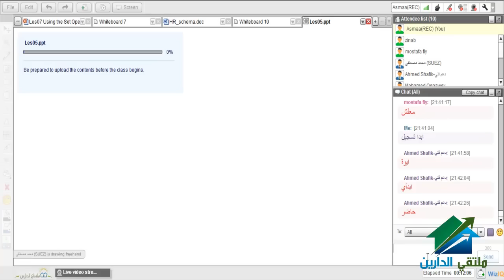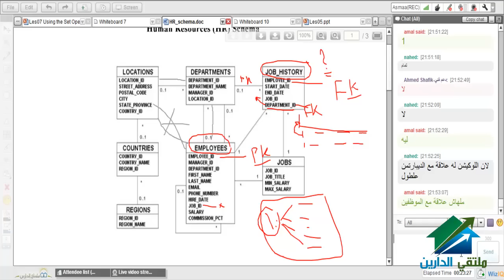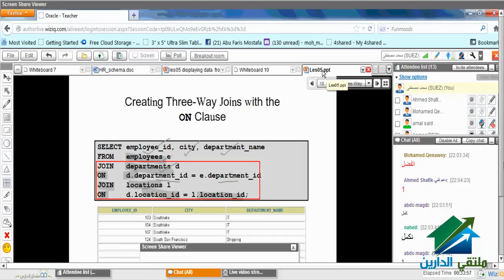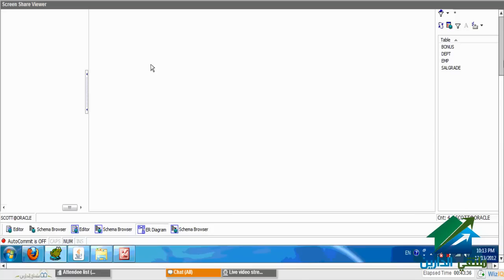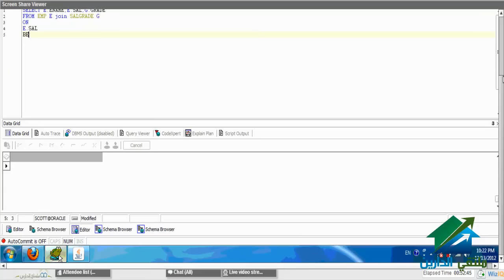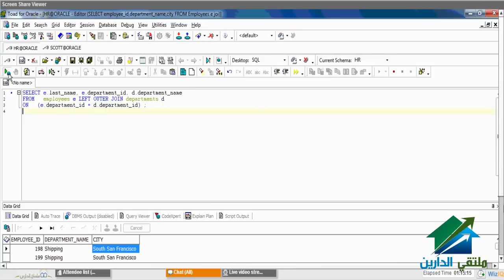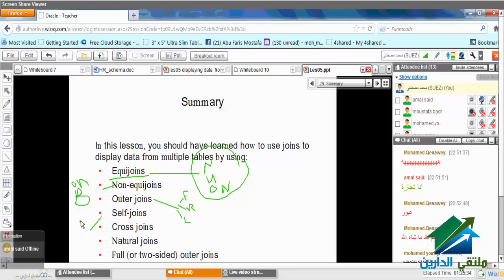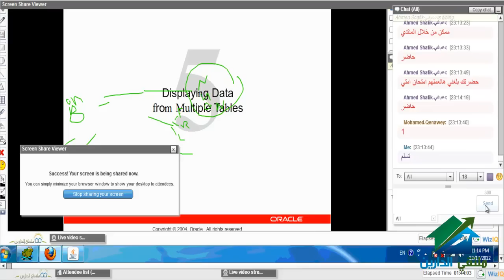Oracle Developer |Aldarayn Academy| lecture 17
(¯´'•.¸Oracle Developer ¸.•'´¯)
☆.•**••(¯•.صفحة الأكاديمية على الفيس بوك ☆.•**••(¯•._
☆.•**••(¯•.☆للتطوع معنا فى فريق العمل.•**••(¯•.
☆.•**••(¯•.للتطوع للتدريس☆.•**••(¯•.